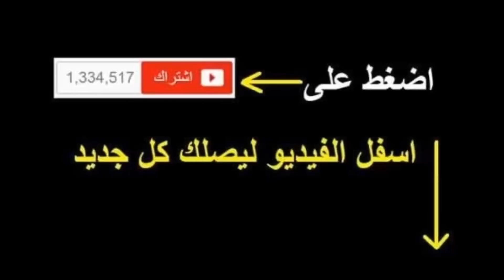مسمن فالفران بالكفتة مورق او هشيش اقتصادي او لذيذ بزاف وصفات رمضان